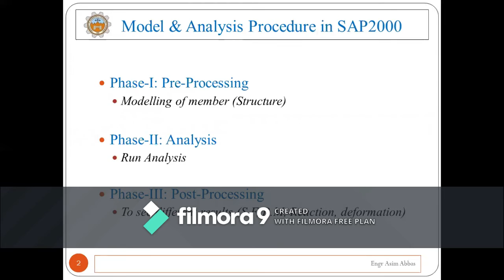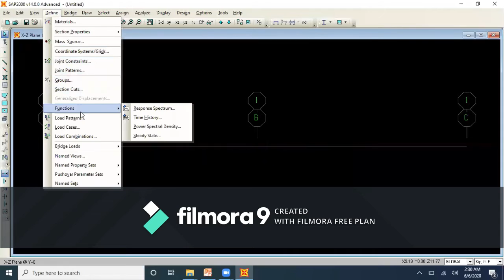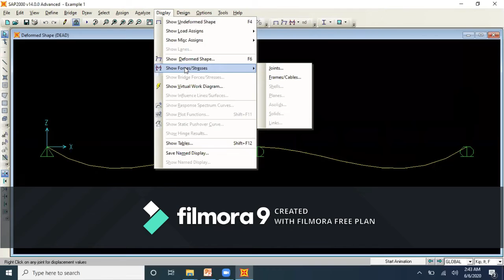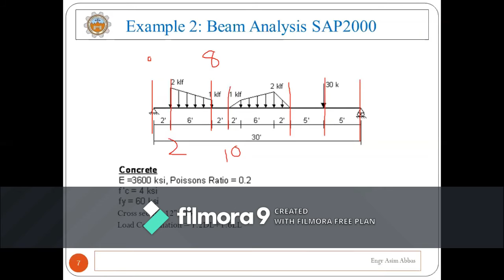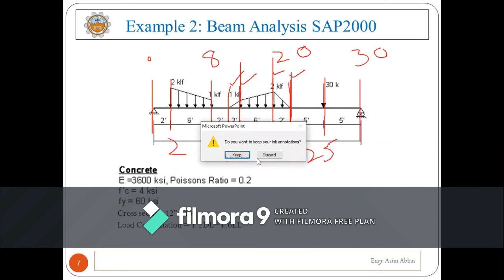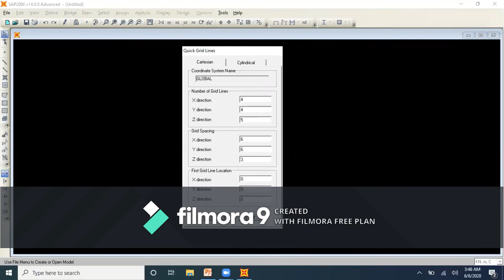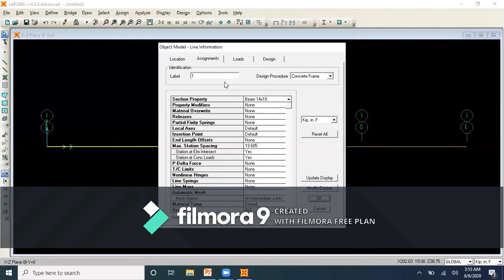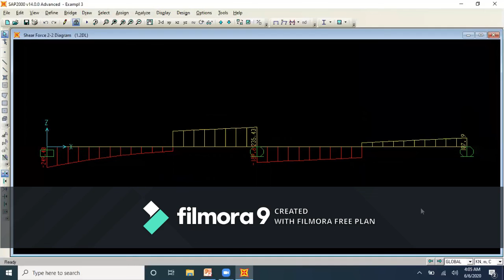Tutorial 1 Analysis of Beam SAP2000